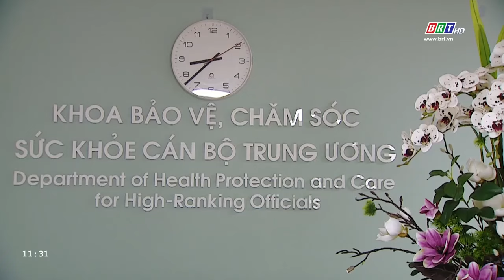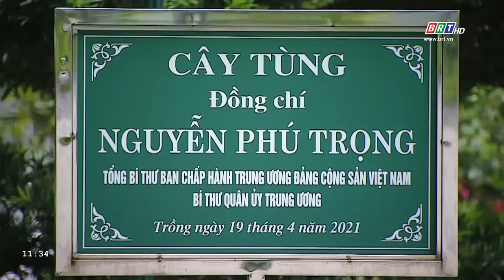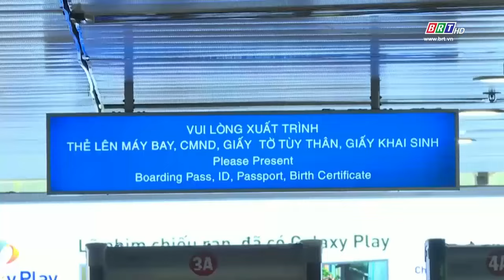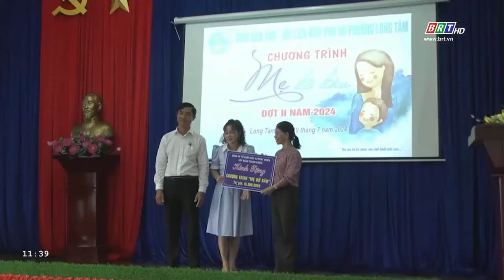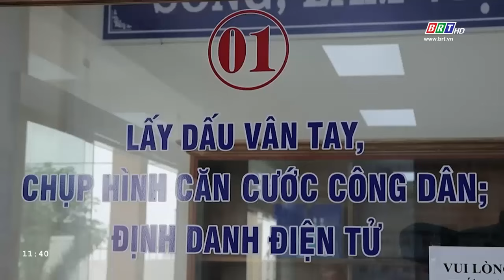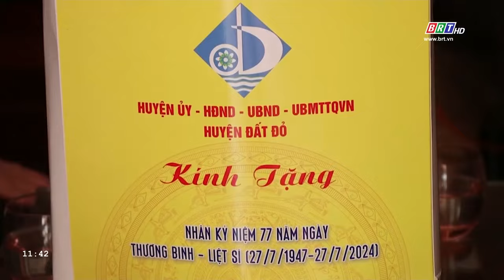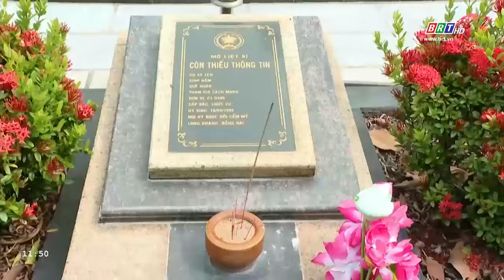Chương trình Thời sự “60+” ngày 23/7/2024 | BRTgo